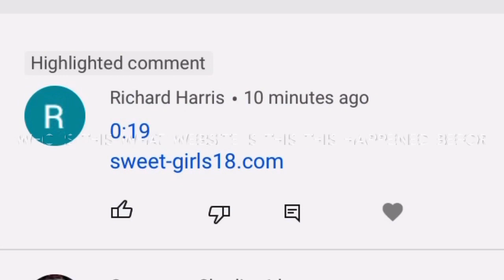Who is this person